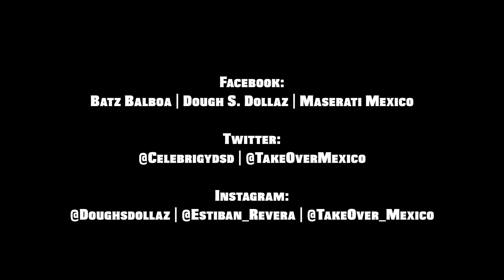G.B.A. (Guilty By Association) Mexico, Dough S. Dollaz, Batz Balboa, and J Ruger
First Video From G.B.A. (Guity By Association) out of East Saint Louis a colletive group effort From members Mexico of TakeOver Batz Balboa of Big Mixx Music and J Ruger and Dough S. Dollaz of the Celebra-Gz! This Project is set to come out on 6/18/2014
WITH THERE NOT BEING MANY GROUP ACTS IN E. ST. LOUIS
THESE MEN STAND IN A LANE OF THIER OWN!